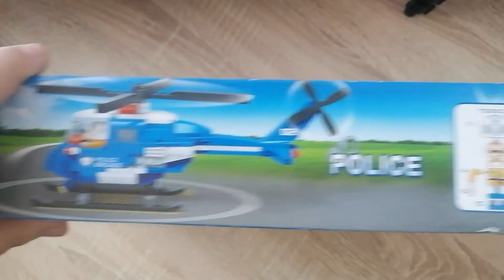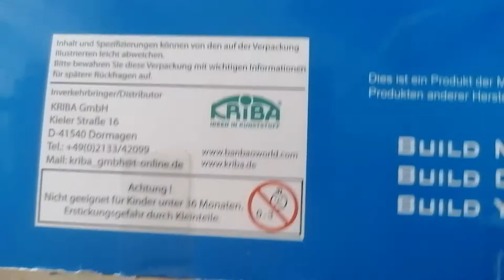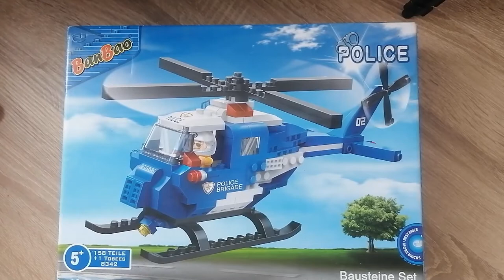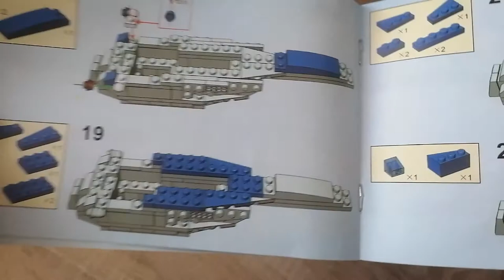Polizeihubschrauber aus Klemmbausteinen - Banbao, das ultimative NICHT-Lego! Review zum Police Set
Hallo liebe Freunde der gepflegten Klemmbaustein Baukunst. In diesem Video geht es um einen Hersteller der seine Premiere auf diesem Kanal feiert! Genau... Es geht um den Police Hubschrauber von Banbao! Viel Spaß damit!

Timestamps:
0:00 Kleine Einleitung
0:42 Box
2:06 Steine und Figuren
4:48 Anleitung
5:59 fertiges Set
9:00 Fazit und Schlussworte